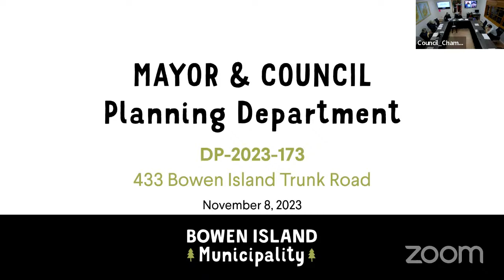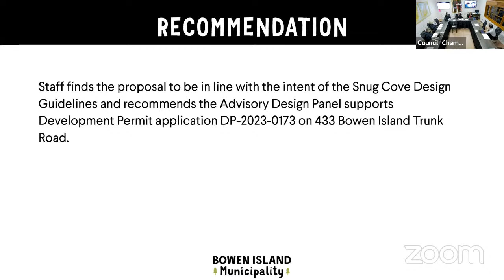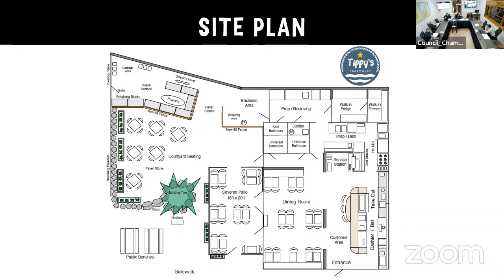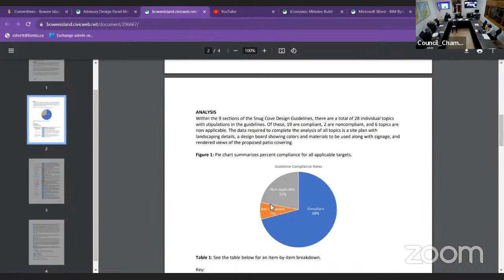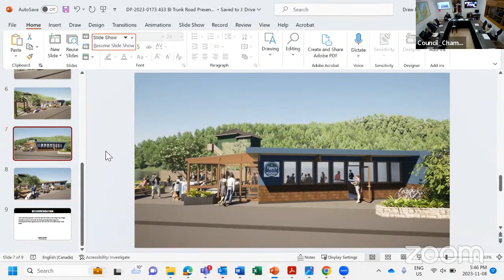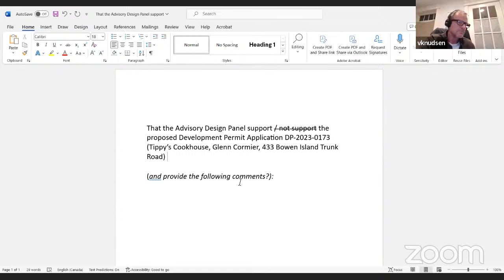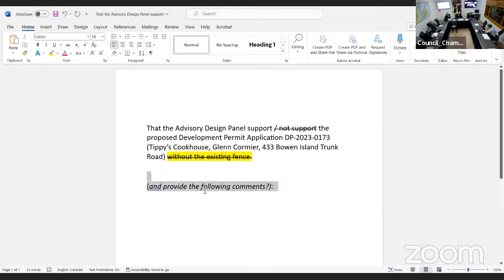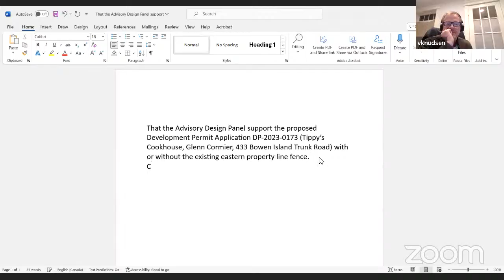ADP - Advisory Design Panel Meeting - Nov. 8, 2023